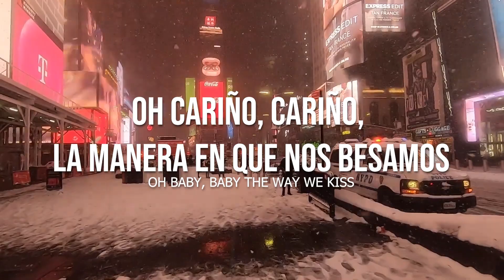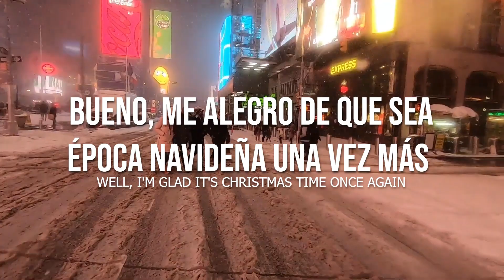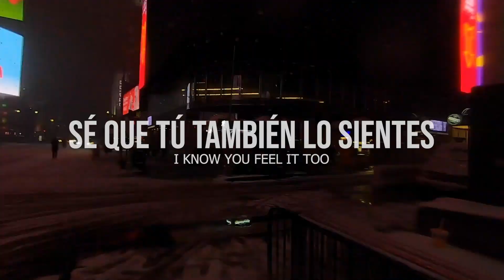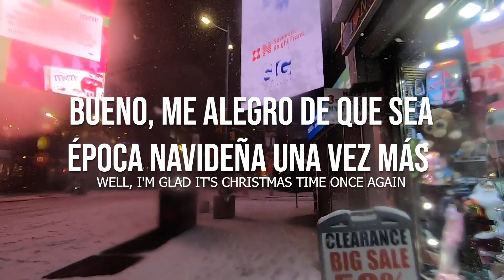Lynyrd Skynyrd - Christmas Time Again | Lyrics | Español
Apoya al canal mi rey/reina para poder seguir subiendo vídeos con más constancia: